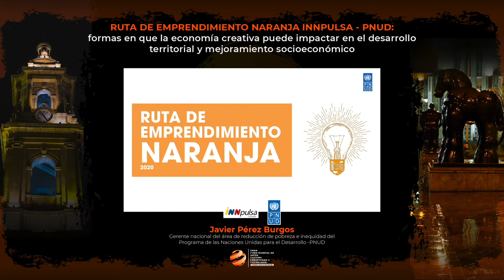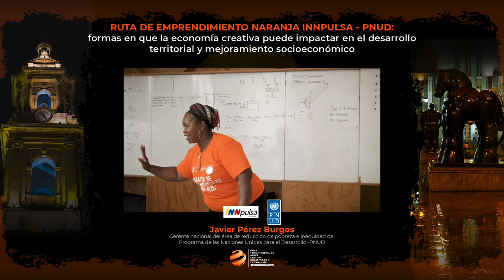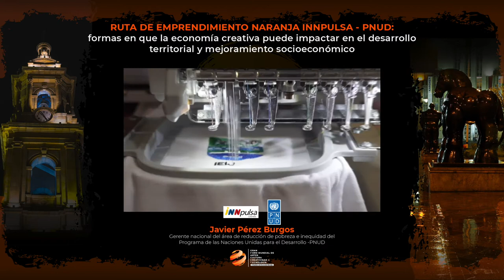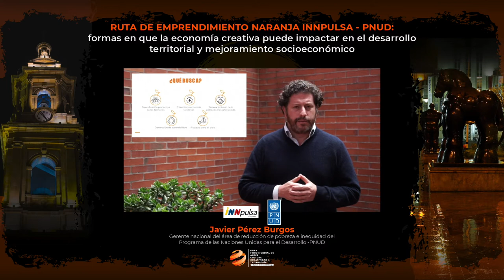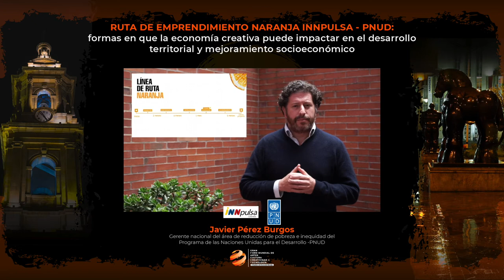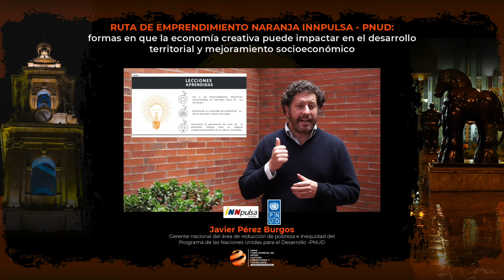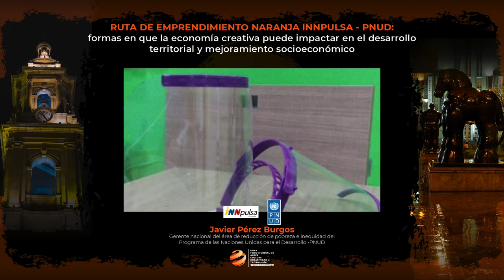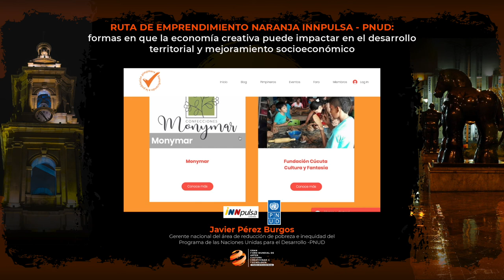GFACCT - Ruta de Emprendimiento Naranja Innpulsa-PNUD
Ruta de Emprendimiento Naranja Innpulsa-PNUD: formas en que la economía creativa puede impactar en el desarrollo territorial y mejoramiento socioeconómico.
Con:
Javier Pérez Burgos- Gerente nacional del área de reducción de pobreza e inequidad del Programa de las Naciones Unidas para el Desarrollo -PNUD

Este caso de estudio dará a conocer los resultados de la alianza entre el PNUD Colombia e iNNpulsa Colombia, en la implementación de la Ruta de emprendimiento naranja desarrollada en Quibdó, Mitú y Leticia. Se mostrarán las dificultades de ejecución, así como los impactos del proyecto. A partir de este caso de éxito se concluirá con las formas en que la Economía Naranja creativa puede impactar en el desarrollo territorial y mejoramiento socioeconómico.
[Franja Economía]